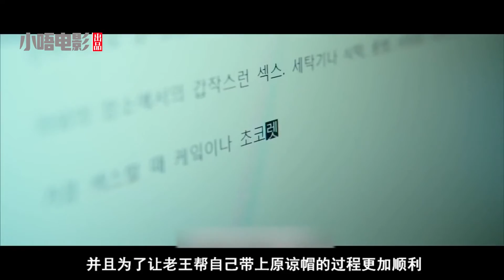奇葩老公无法忍受七年之痒，雇佣隔壁老王勾引妻子出轨